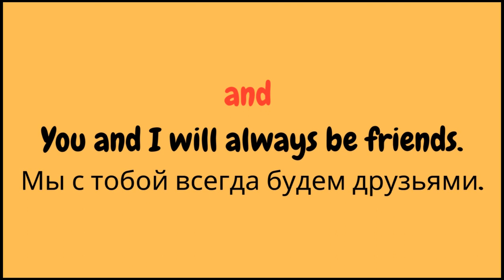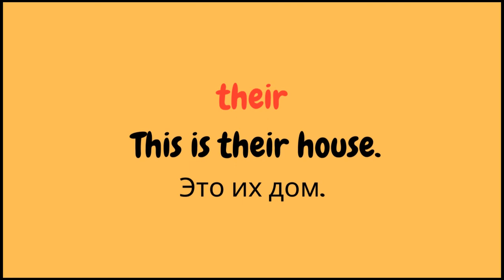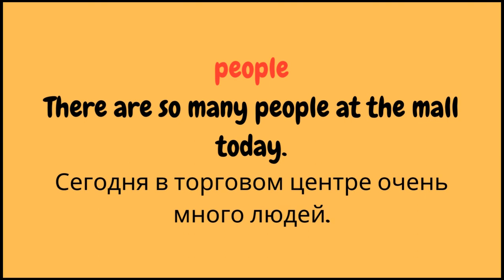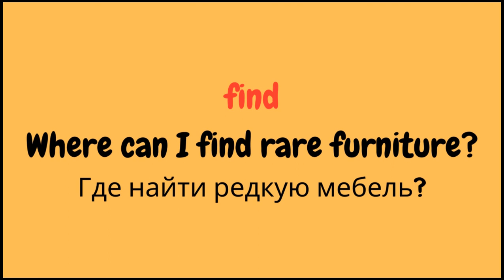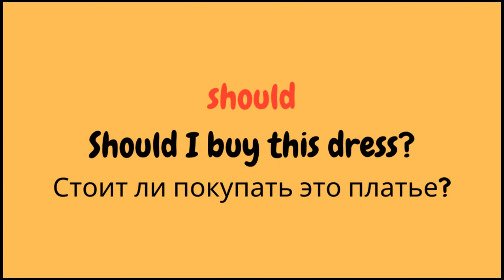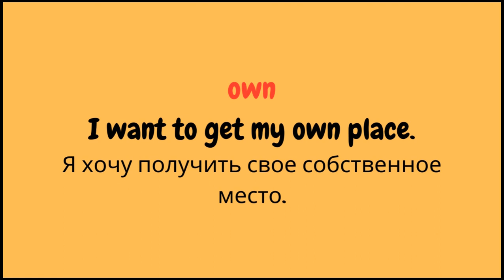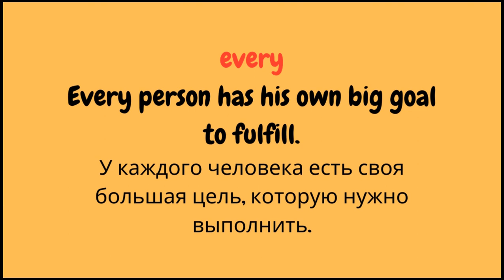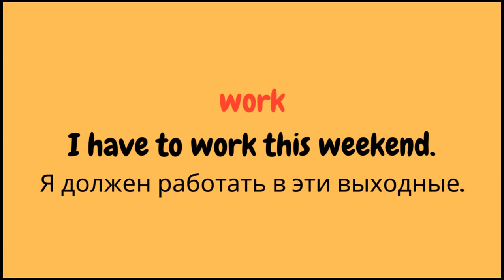200 Most Common English Phrases | 200 самых распространенных английских слов | English daily phrases